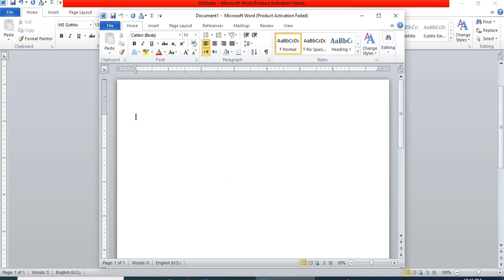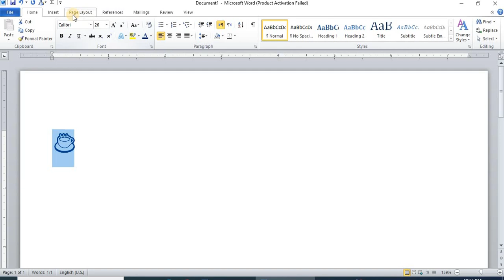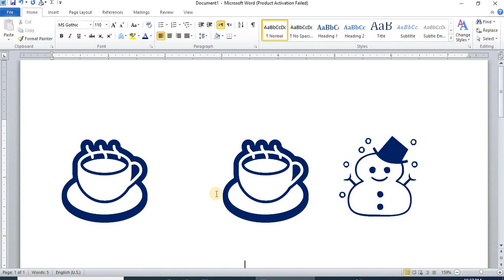Magic Trick For Inserting Images ! Use Codes ! in Ms-Word !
Dear viewers in this video i learn you some codes ! through these codes !How To You Isert These Images ! In Ms-Word ! @altafmiit3832